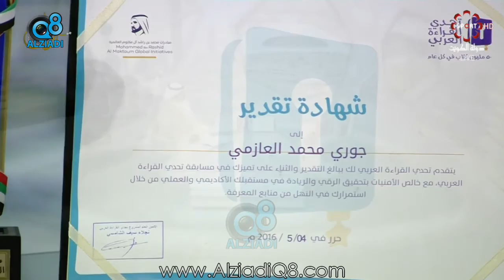برنامج (الضحى العود) يستضيف "جوري العازمي" الفائزة في مسابقة تحدي القراءة العربي عبر القناة الرياضية